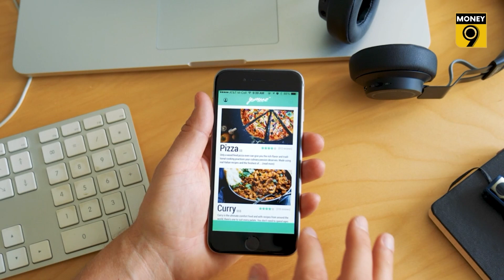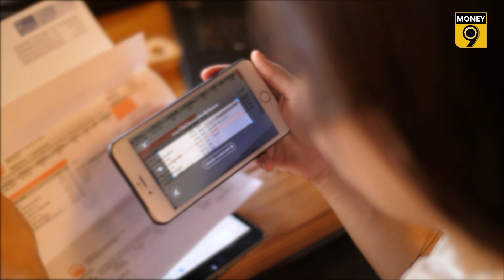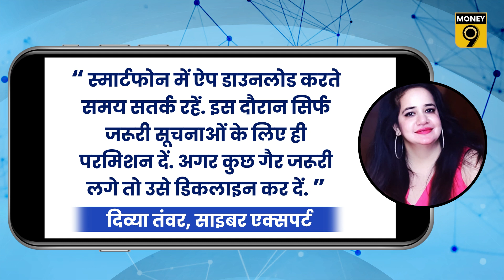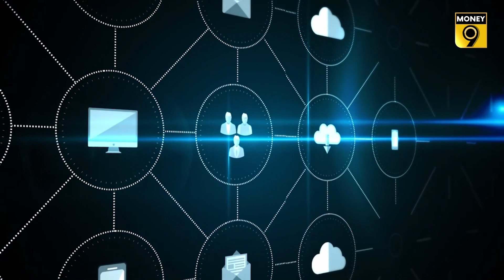EP74: Jaagte Raho | कहीं चोरी न हो जाए आपका डेटा, आपका नुकसान करा सकते हैं ये ऐप | Money9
भारत में इस्तेमाल किए जा रहे ज्यादातर एंड्रॉयड ऐप्स आपके डेटा की सही से सुरक्षा नहीं कर रहे हैं. ऐसा क्यों हो रहा है और यह कितना खतरनाक हो सकता है, यह जानने के लिए देखिए मनी9 की यह विशेष रिपोर्ट-